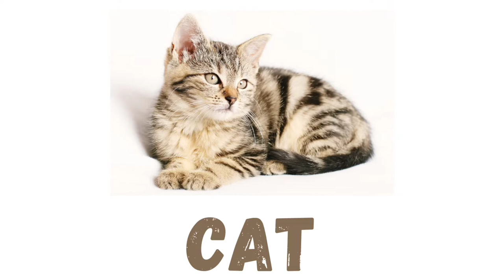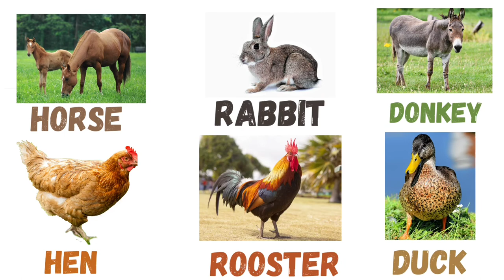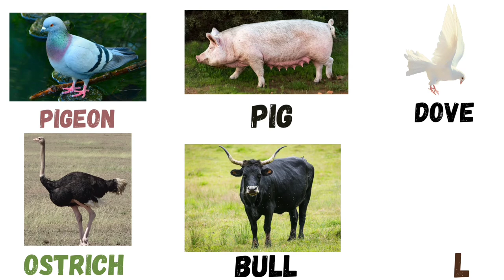Domestic animals - learn names of domestic animals for children, toddler and kids🐇🐄🐑🐔🐕🐖🐤🐥..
This video features 25 domestic animal names for children, toddler and kids.
It will help kids learn the names and images of domestic animals found in farm and at home.

This domestic animals video for kids features the following animals:

1) cat
2) dog
3) Goat
4) Sheep
5) Cow
6) Buffalo
7) Horse
8) Rabbit
9) Donkey
10) Hen
11) Rooster
12) Duck
13) Pigeon
14) Pig
15) Dove
16) Ostrich
17) Bull
18) Camel
19) Turkey
20) Parrot
21) Fish
22) Goose
23) Llama
About krithu arts,

Hey kitties,
I'm krithu,
Come let's together enjoy sketching and painting clips 😍🎨🖌️